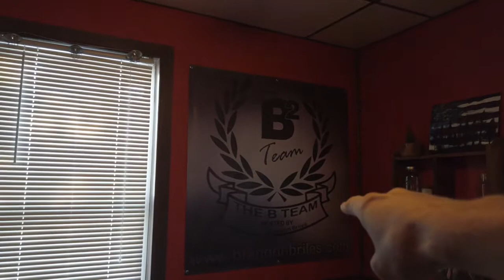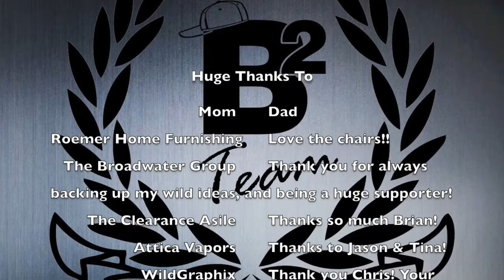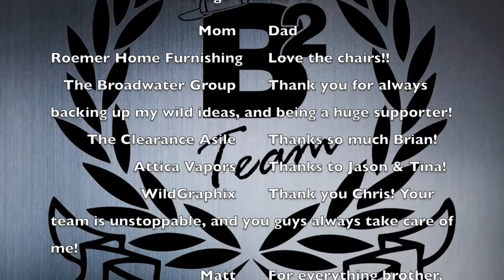I Started A Podcast!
The B Team Podcast is official! I'm so excited to see this become a reality. Thank you to so many people who made it possible!

Nifty Gadgets I Use In These Vlogs:
DJI OSMO Pocket
Boosted Board V2 Dual+
GoPro Heros (2018)
GoPro Karma Grip
DJI Spark
iPhone XS 256GB
iPad 5th Gen 128GB
256GB SSD MacBook Pro w/ Touchbar
Kossel Delta 3D Printer
3D Printed Mounts For GoPros
Tiny Whoop Drone (not really a tiny whoop) - Blade Inductrix FPV+
FatShark Dominator V3 Headset
DX6 Transmitter